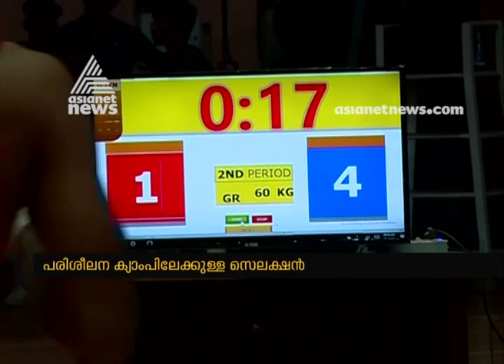National wrestling championship : Kerala Team Selection